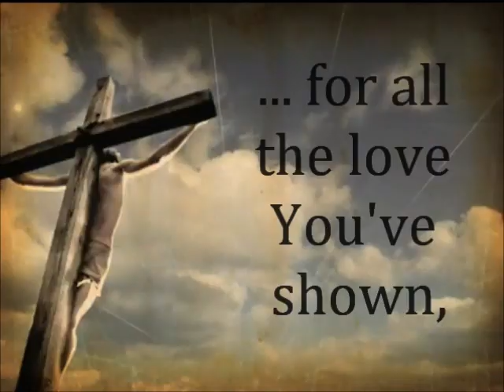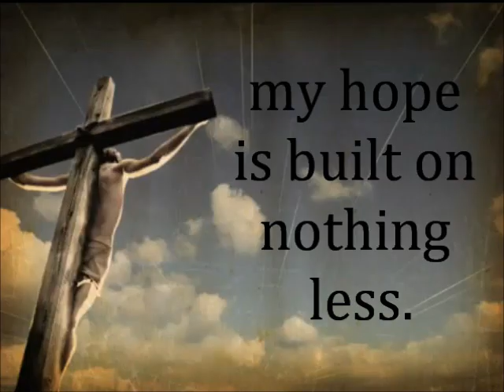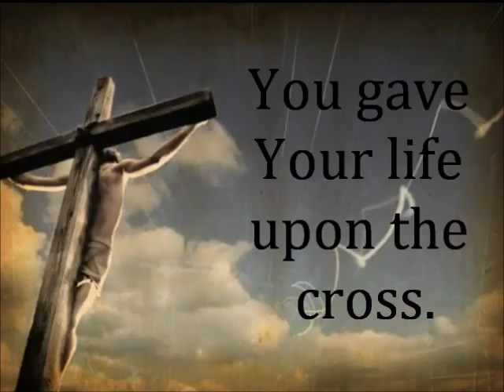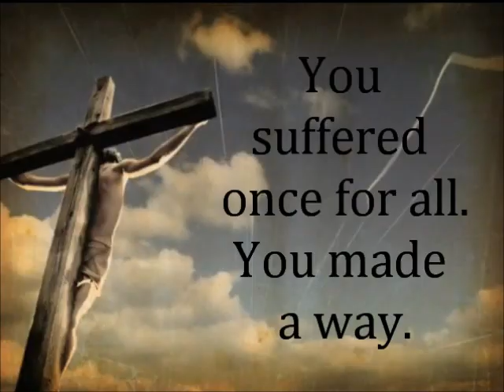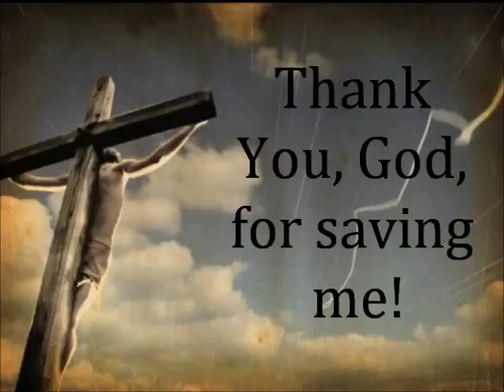Chris Tomlin Thank You God lyrics video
Crossroads Fellowship Church, Augusta, Georgia. This is a lyrics video for Chris Tomlin and Phil Wickham's song "Thank You God for Saving Me" on Chris Tomlin's "Burning Lights" CD.